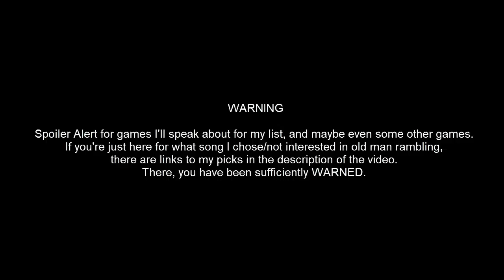30 Day Video Game Music Challenge - Day 14: Music Featuring Vocals